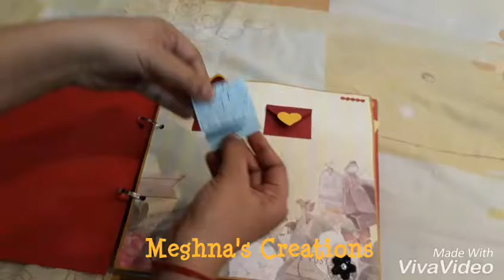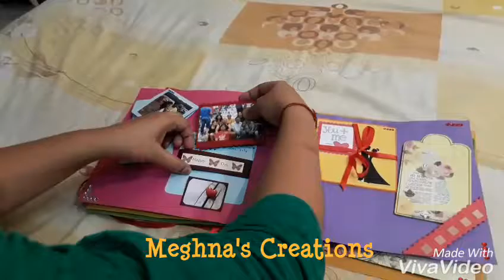Handmade Photo album